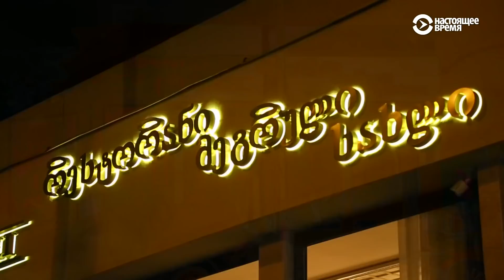Шашлык, вино и тосты | ЖДЁМ В ГОСТИ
Программа посвящена истории создания телепроекта "Ждем в гости". Ведущий Зураб Двали расскажет, что удалось сделать за три года существования передачи. Какие страны, какие кухни были представлены в программе в виде курьезов, тостов и грузинского застолья